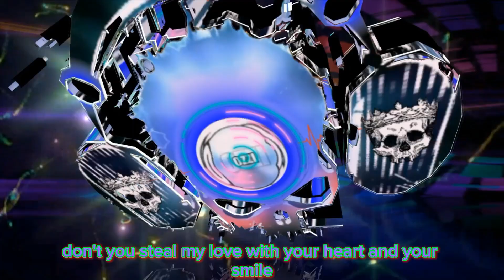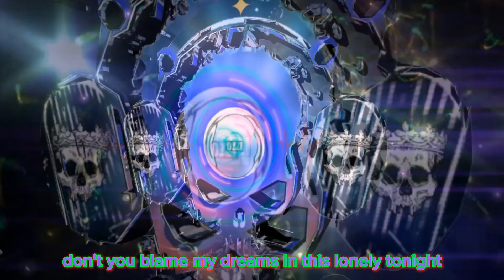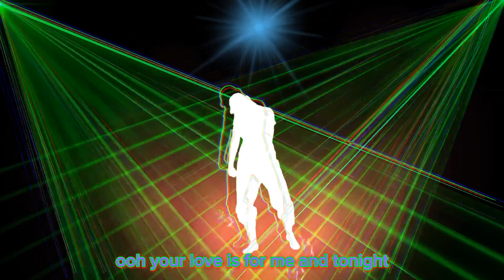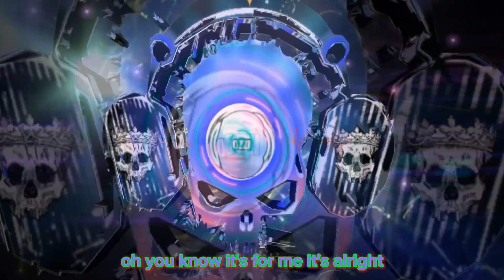Kriss Featuring High Density - Tonight🎤🎧🎛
VIDEO 3D OZZI-FM RADIO 📻 POR INTERNET
POR LA SEÑAL DE ZENOPLAYER
TEMA Kriss Featuring High Density - Tonight (1995)
Echa un vistazo a esta gran transmisión en vivo OZZI FM en la app de ZenoPlayer
Todos los derechos pertenecen a sus autores es solo para entretenimiento